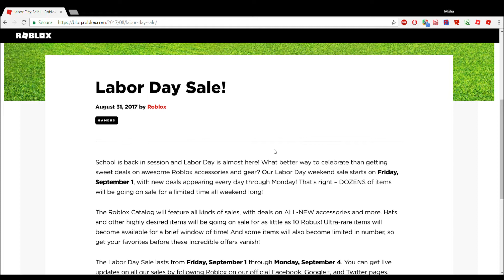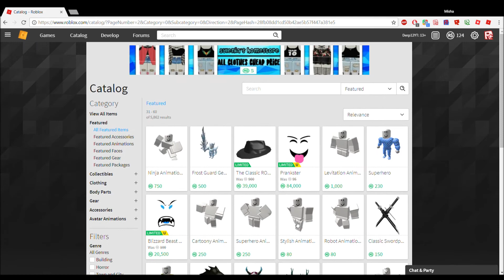Roblox: The Labor Day Sale Pic!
The post V
did u buy any of the on-sale items? lemme know in the comments :)
like if u enjoyed, sub for more roblox!